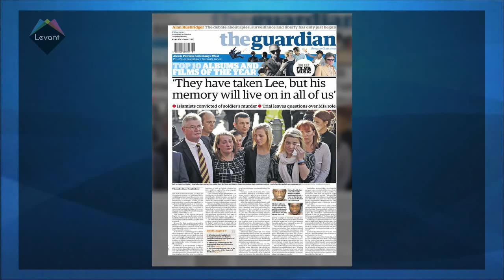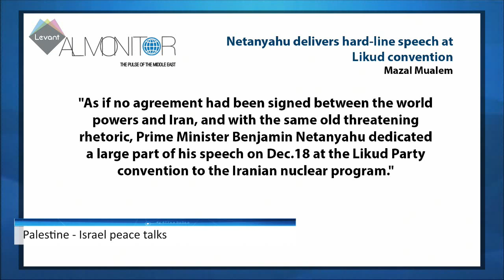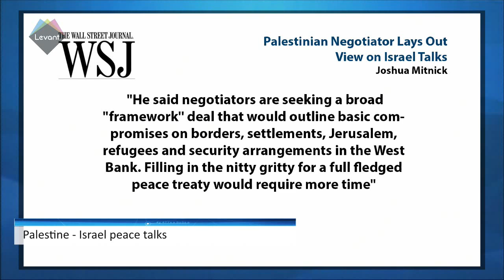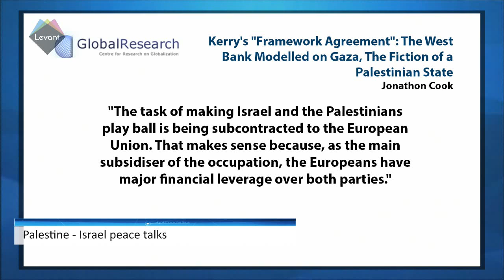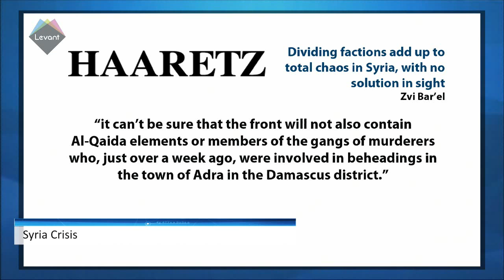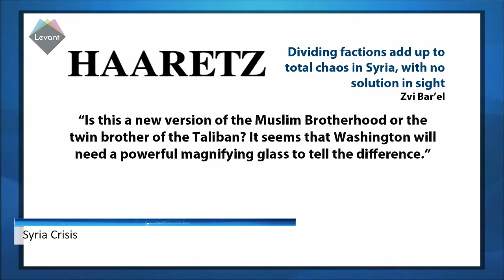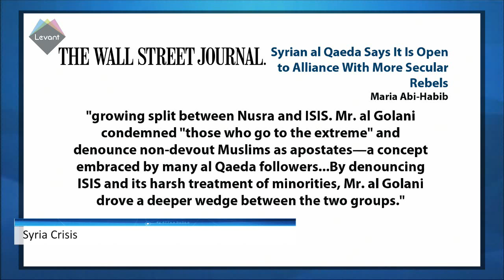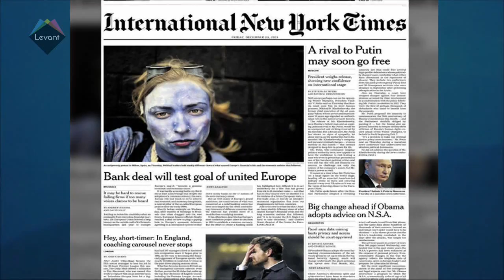Press Review - Palestine and Israel peace talks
In today's Press Review Carmen Cracknell takes a look at the developments in Palestine and Israel's peace talks and takes a look at the continuing conflict in Syria.